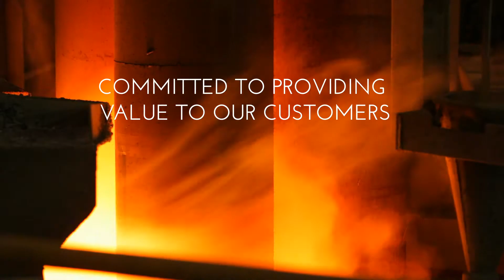NAIAS - Expanding Horizons in the Automotive Industry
Motor City meet Motor Steel. Nucor is the pioneer in American steelmaking and is producing the future generations of advanced high strength steel grades.
Video produced for the North American International Auto Show held in January 2017, Detroit, MI.